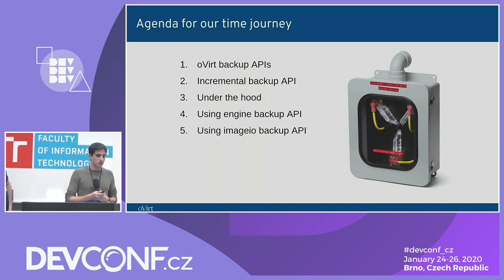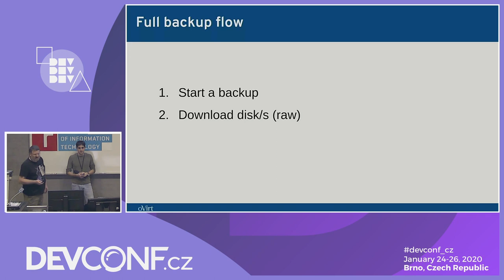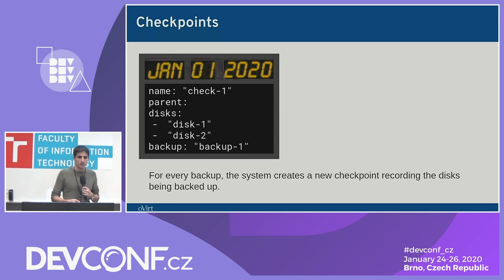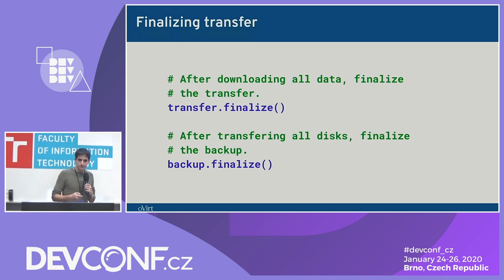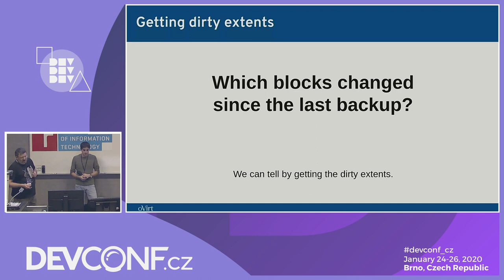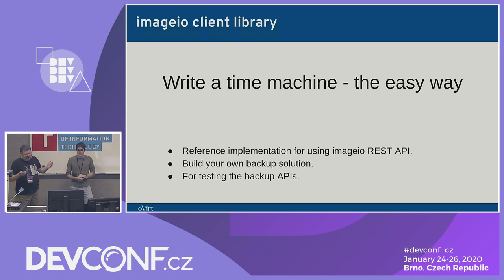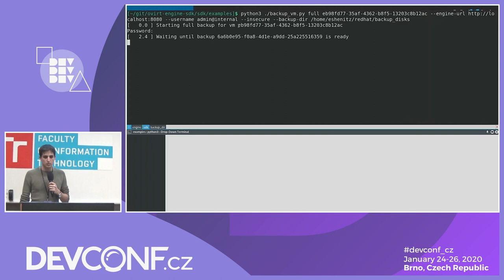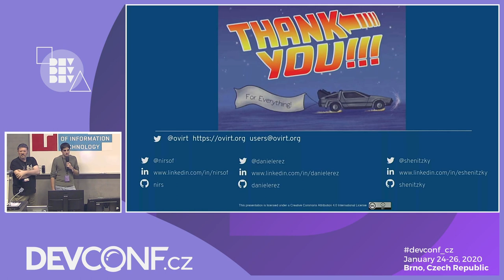Back to the future - incremental backup in oVirt - DevConf.CZ 2020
Speakers: Nir Soffer, Daniel Erez, Eyal Shenitzky

Do you need to go back in time to restore data from important VMs? oVirt
does not provide a time machine yet, but you can build one using oVirt
backup APIs.

Building on changed blocks tracking in Qemu, and upcoming Libvirt backup
API, oVirt will provide API to perform incremental backups. You will be
able to back up VMs more efficiently, downloading only changed blocks.
Incremental backup will be simpler and more reliable, not requiring
creating and deleting snapshots. Uploading will support on-the-fly
conversion from raw to qcow2 when restoring disks.

In this talk we will travel into the future, introducing the oVirt
incremental backup API for starting and ending backups, and the
ovirt-imageio API for downloading changed blocks. Finally, we will travel
back to the past, and show how to restore raw guest data into new disks.

Audience:
Backup vendors and virtualization administrators and developers, interested in utilizing future
incremental backup API.